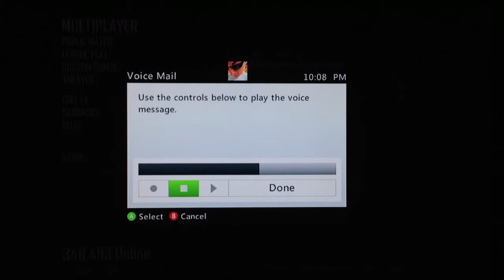iPot Andzz gets a message. Part 3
Whenever I get a funny message I'll upload it